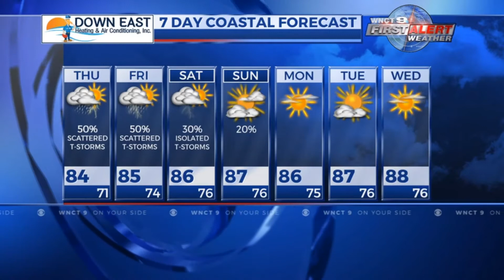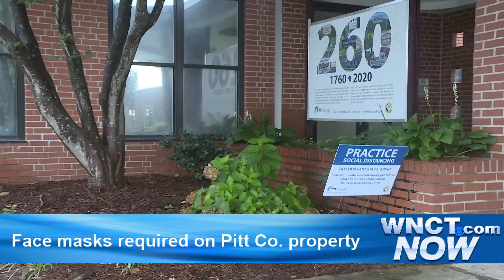WNCT NOW Digital News Update 8/20/2020 – Early Afternoon